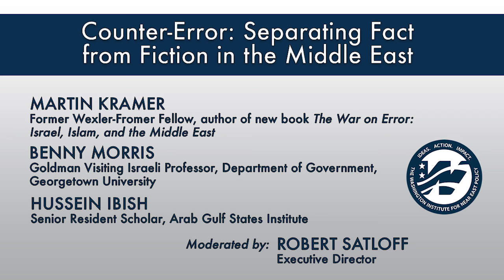Separating Fact from Fiction in the Middle East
On the occasion of the release of Middle East scholar Martin Kramer's new book, "The War on Error: Israel, Islam, and the Middle East," the Institute hosted a lively discussion on the nature of proof and bias with the author and historians Benny Morris and Hussein Ibish. The October 21, 2016 event was moderated by Executive Director Robert Satloff.

Martin Kramer is the author of the landmark Washington Institute study Ivory Towers on Sand: The Failure of Middle Eastern Studies in America, published exactly fifteen years ago. Since then, he has presided over the formation of Israel's first and only liberal arts college, Shalem College, where he served as founding president and continues to teach modern Middle Eastern history. The Institute's longtime Wexler-Fromer Fellow, he had a twenty-five-year career at Tel Aviv University, where he directed the Moshe Dayan Center for Middle Eastern and African Studies.

Benny Morris is the Goldman Visiting Israeli Professor in Georgetown University's Department of Government and professor of history at Ben-Gurion University. He is the author of ten books, including The Birth of the Palestinian Refugee Problem and 1948: A History of the First Arab-Israeli War, which received the National Jewish Book Award. He is currently completing a book on Turkey's relations with its Christian minorities in the late Ottoman and early Republican periods. His exchange with Martin Kramer on events in Lydda in July 1948 appears in The War on Error.

Hussein Ibish is a senior resident scholar at the Arab Gulf States Institute in Washington, a weekly columnist for the National (UAE), and a monthly contributing writer for the International New York Times. He has appeared three times on Foreign Policy's "Twitterati 100," which lists the top "must-follow" Twitter feeds on foreign policy. The author of What's Wrong with the One-State Agenda? and other books, he holds a doctorate in comparative literature from the University of Massachusetts, Amherst.